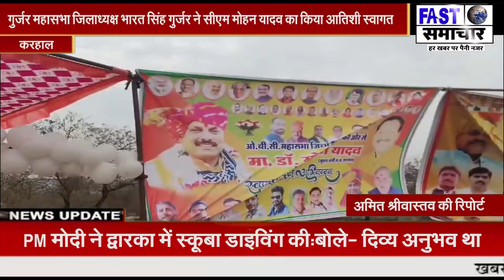गुर्जर महासभा जिलाध्यक्ष भारत सिंह गुर्जर ने सीएम मोहन यादव का किया आतिशी स्वागत